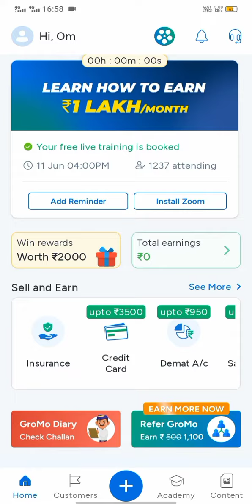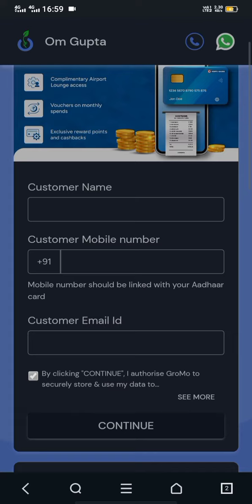How to sell Financial products in Gromo app 🙏🙏 #